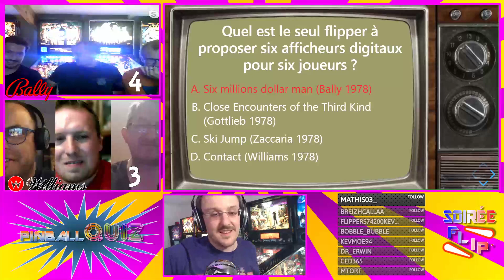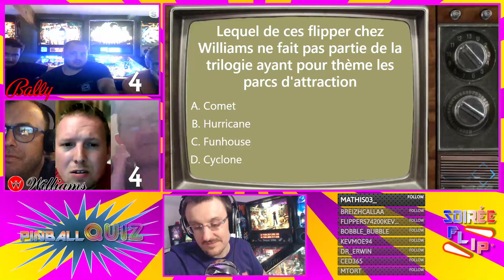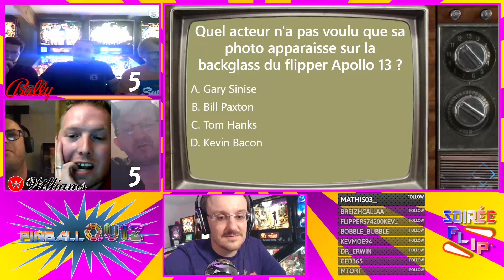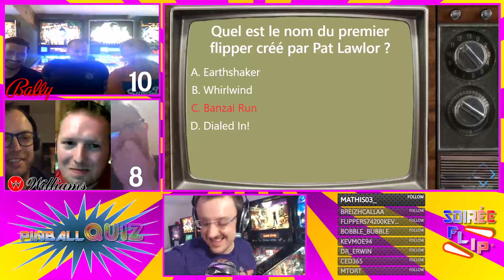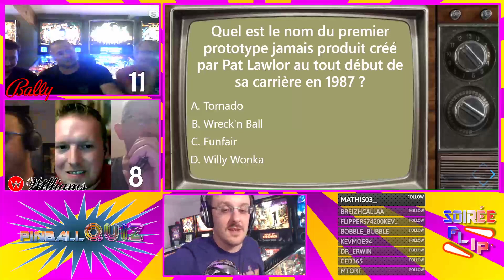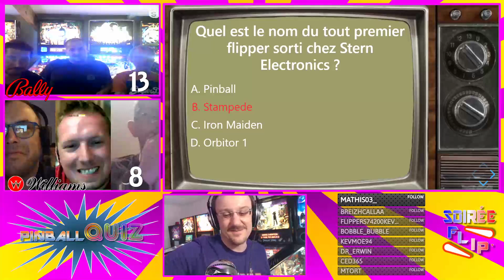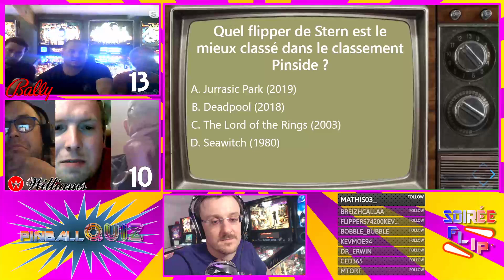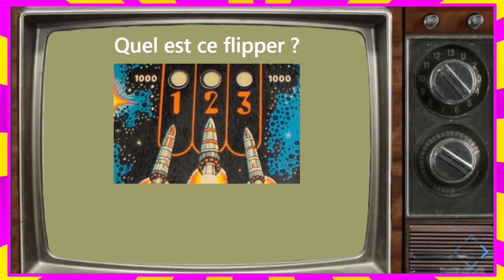Pinball Quiz - Emission pilote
La nouvelle émission Pinball Quiz vous propose des séries de questions sur le thème du flipper. Deux équipes sont opposées, l'équipe Bally contre l'équipe Williams.
Le déroulement du jeu est très largement inspiré de l'excellente et célèbre émission de jeu d'Alain Chabat.
Un grand merci aux participants de cet épisode pilote : Matthieu, Nicolas, Cédric de l'équipe Bally et Joffrey, Kevin et Nicolas de l'équipe Williams.